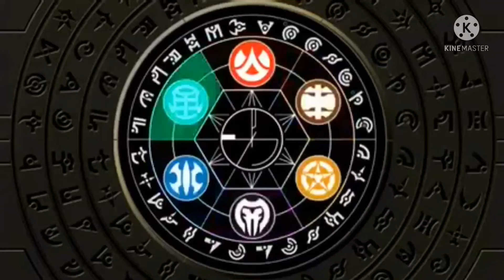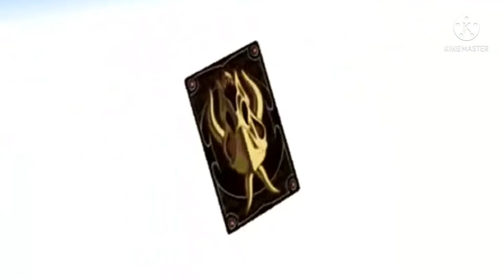Bakugan AMV| Skillet It's not me it's you (Short)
I don't think anyone has done this song. It can't all Monster and Feel Invincible (Let me write that down). This took 3 hours because YouTube was being stupid. I was going to stop at 1:12 but when I heard the next verse I thought of Dan and Masquerade, HAD TO KEEP GOING! But it worked out! OK, commentary over.

( I used the Japanese version because it looked better for the opening, the English version covers up the characters. Nerd ALERT!